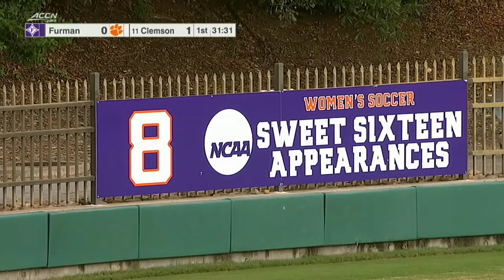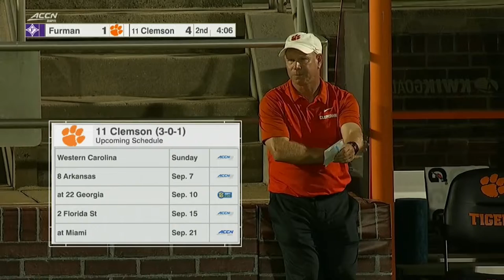Furman vs. Clemson Full Match Replay | 2023 ACC Women’s Soccer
No. 11 Clemson ran past Furman at home in a 4-1 win. The Tigers scored all four of its goals in the first half, but out-shot the Paladins 37-1 throughout the game. Mackenzie Duff, Tatum Short, Hal Hershfelt, and Megan Bornkamp were the goal scorers for Clemson.